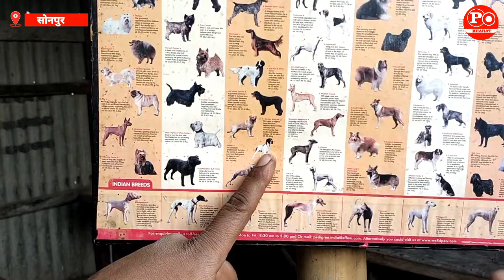बिहार के सोनपुर मेला में आया पाकिस्तानी नस्ल का कुत्ता, देखते ही क्या बोले लोग, सुनिये